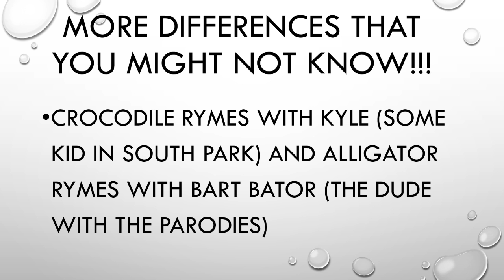What's the difference between an alligator and a crocodile?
Made by: 3 S.O.S LOLZIES